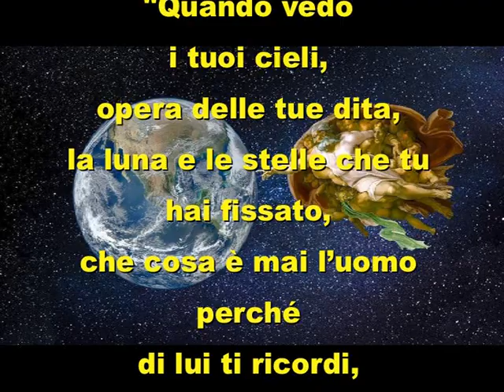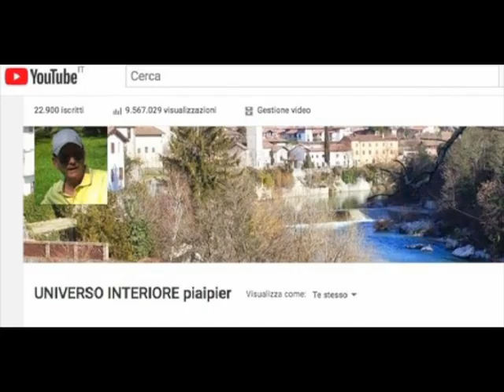LA NOSTRA ANIMA È IMMORTALE ED È DESTINATA A GLORIFICARE DIO PER TUTTA L'ETERNITÀ, SE CREDIAMO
L'uomo è stato creato da Dio con un'anima immortale, a sua immagine e somiglianza. Chi scredita l'uomo scredita Dio. Affermare che l'uomo ha una sua grande dignità non è arroganza, ma è riconoscere la grandezza del Creatore."Quando vedo i tuoi cieli, opera delle tue dita, la luna e le stelle che tu hai fissato, che cosa è mai l’uomo perché di lui ti ricordi, il figlio dell’uomo, perché te ne curi? Davvero l’hai fatto poco meno di un dio, di gloria e di onore lo hai coronato." (Salmo 8)La morte terrena non annulla la nostra esistenza, ma le consente di vivere in un'altra dimensione, perché la nostra anima è immortale ed è destinata a glorificare Dio per tutta l'Eternità, se crediamo e ci abbandoniamo fiduciosi alla sua Misericordia….Pertanto, qualsiasi cosa facciamo in questa vita terrena è importante, soprattutto se le nostre azioni derivano dall'amore più disinteressato perché ci fanno somigliare più a Dio, purissimo Amore, il quale ci ha voluti esistenti per la felicità eterna…

Chi desidera può diventare membro della confraternita “COMUNIONE DEI SANTI” (può così ricevere e dare solidarietà nella preghiera tra i membri).